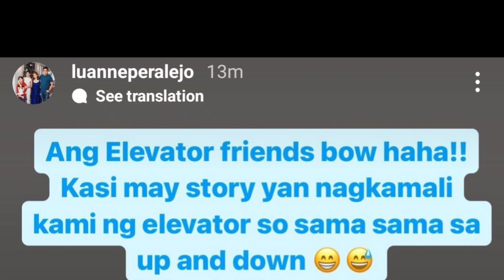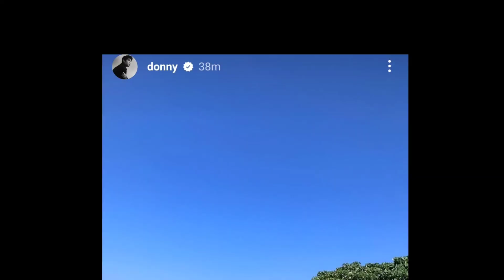DONNY NAMISS SI BELLE SA ASAP | AT WALANG KATAPUSANG KILIG NG DONBELLE SA SMART COMMERCIAL